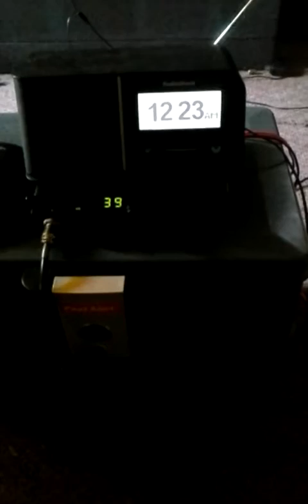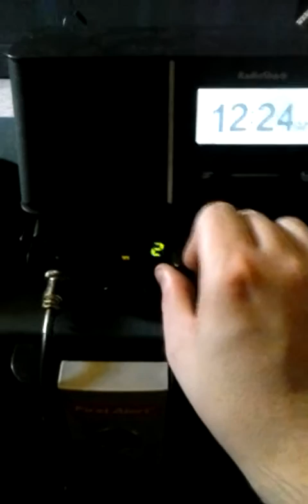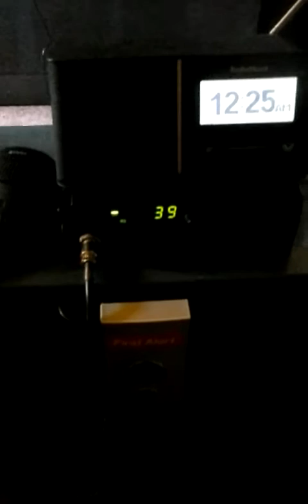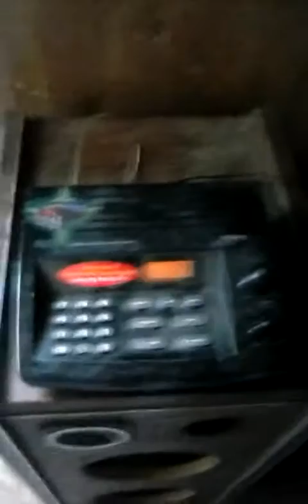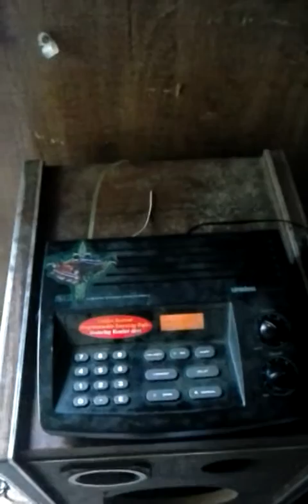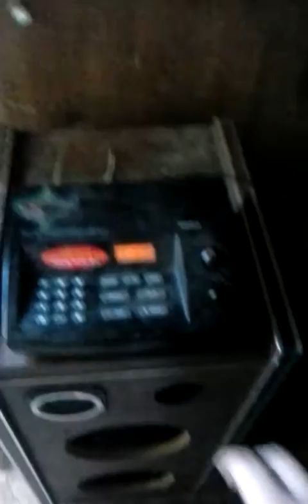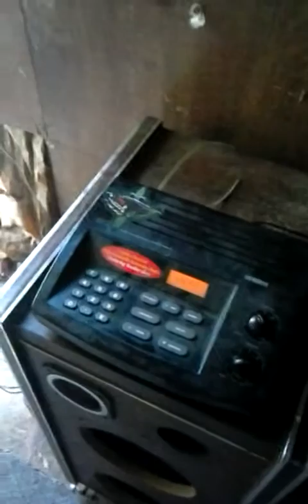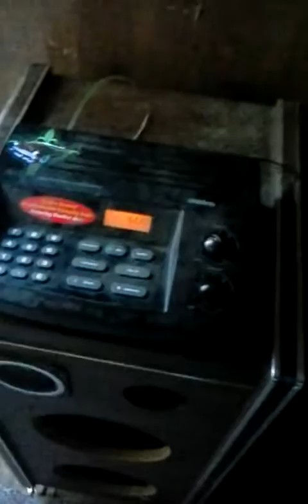My skywarn roon